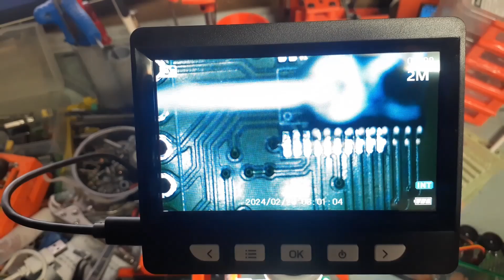Digital microscope controller